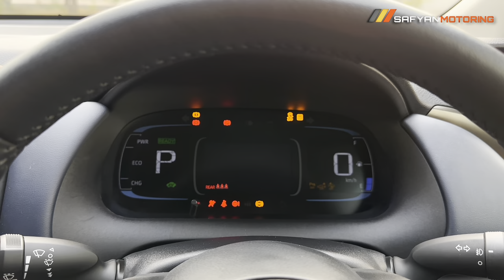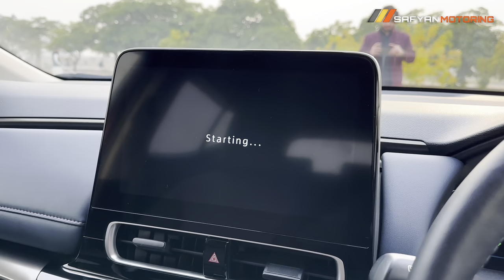Toyota Aqua 2023 | Z Package | outstanding Fuel consumption - YouTube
This is the all new 2021 Aqua if you are interested in this car call on this

           TikTok | Facebook | YouTub | Instagram